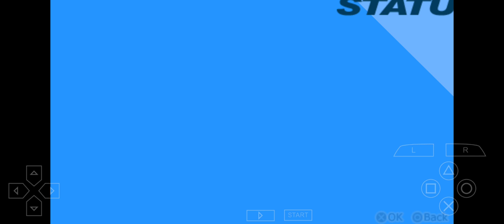Persona 3 Portable #74: Saving probably the last person in Tartarus